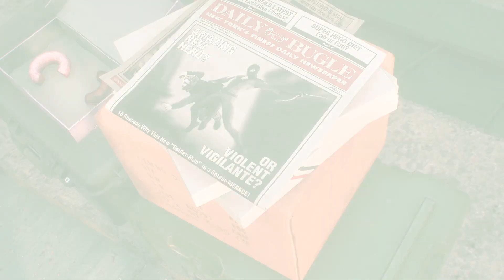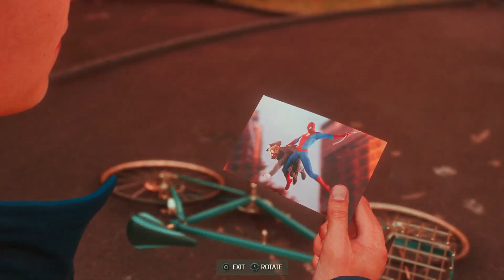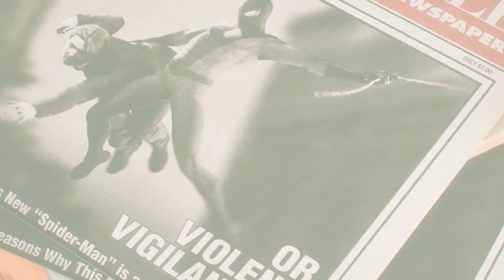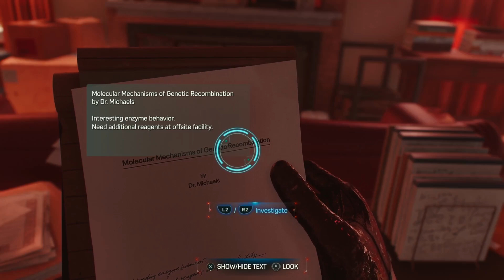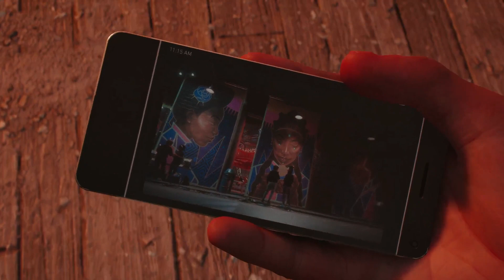Marvel's Spider-Man 2 | Part 11 - Lizard On The Loose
WHAT'S GOING ON EVERYBODY! GO ahead and join the Gaming Family help us the grow and become stronger. I hope you all are having a Wonderful Day.